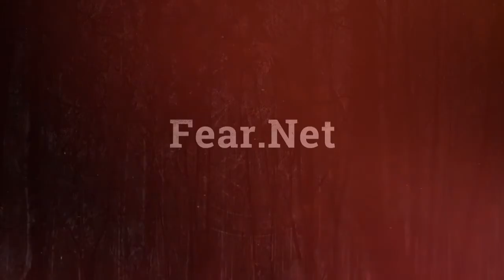Mysterious Encounters in an Old Haunted Cemetery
Mysterious Encounters in an Old haunted Cemetery such as the old Burying Point Cemetery have drawn fascination from ghost hunters, historians, and horror buffs for years. So. what draws us to the places like this? What is the human fascination with the afterlife?

HAVE A STORY TO SUBMIT?►Reddit.com/r/FearNetContent